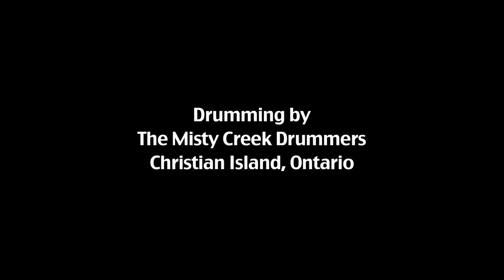30th Anniversary of the United Church Apology to First Nations Peoples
Thirty years ago, 1986, The United Church of Canada was called on to acknowledge and apologize for its part in the history and treatment of Native Peoples. This video marks the 30th Anniversary of the Apology.